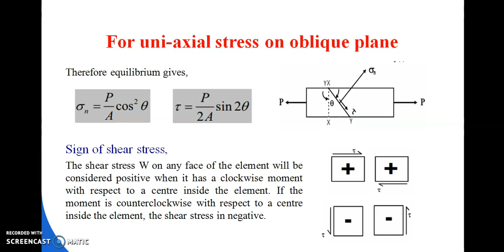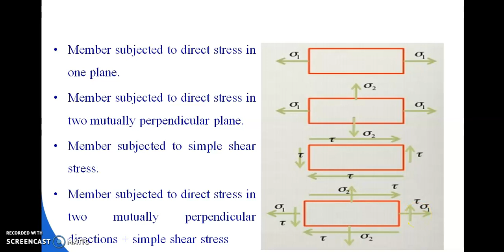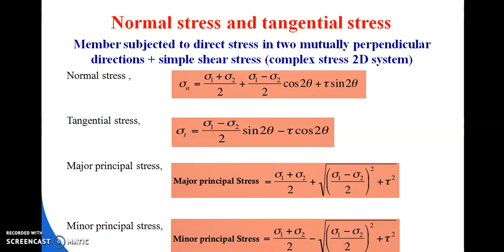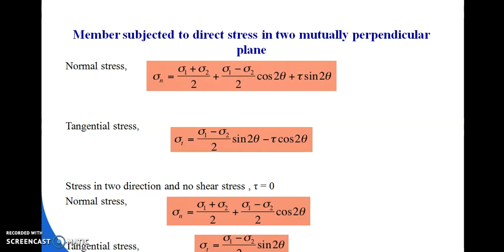3RD SEM CIVIL ENGINEERING STRUCTURAL MECHANICS CHAPTER-2 SIMPLE & COMPLEX STRESS, STRAIN PART-12